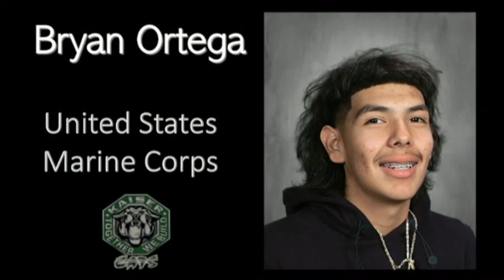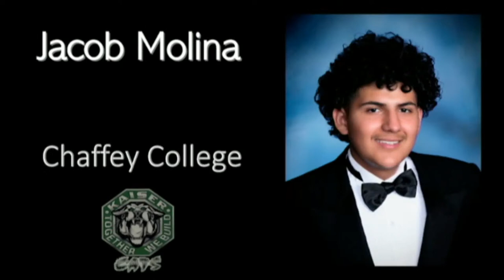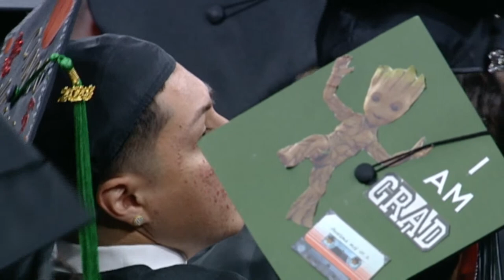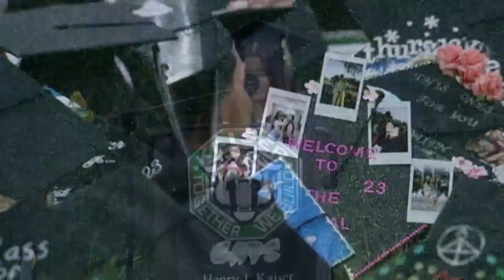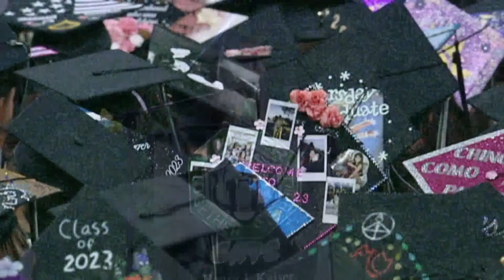Henry J. Kaiser High School Class of 2023